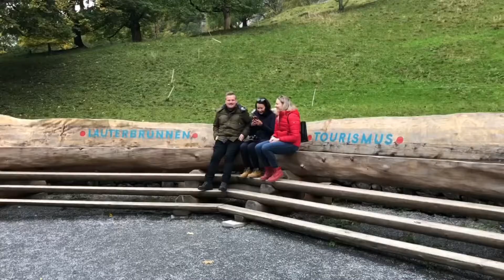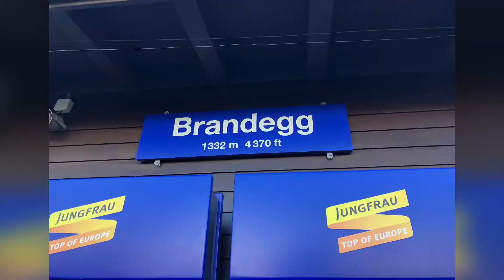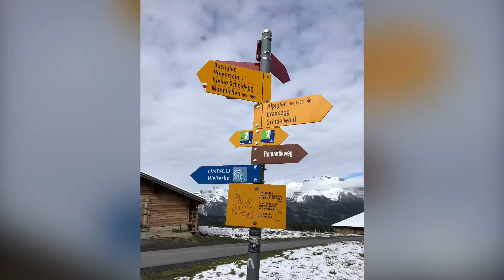Switzerland - Grindenwald, Lauterbrunnen, Eiger, Kleine Scheidegg, Brienz 11.10.-16.10.2020